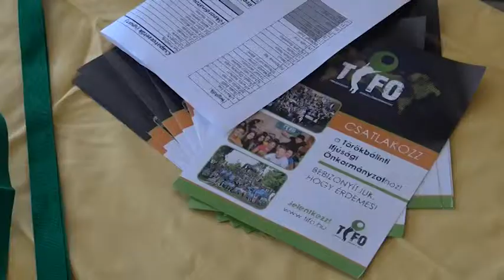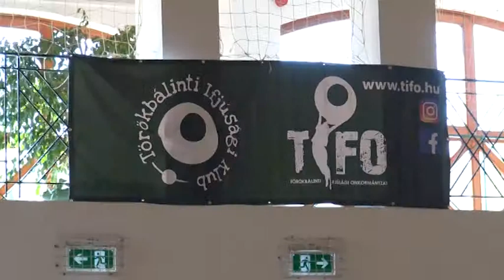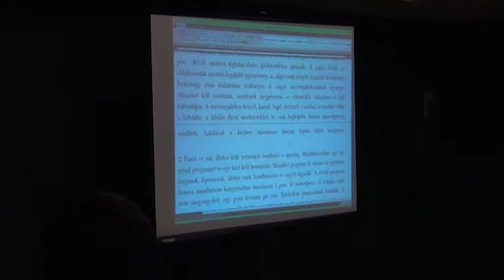VI. Ifjúsági és Sport Nap Törökbálinton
A TIFO szervezésében került sor erre az eseményre.